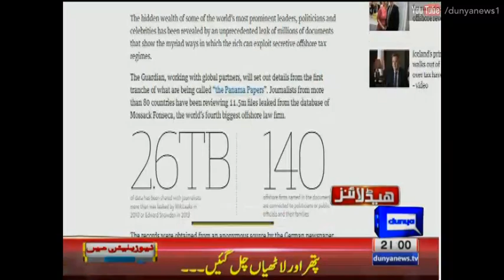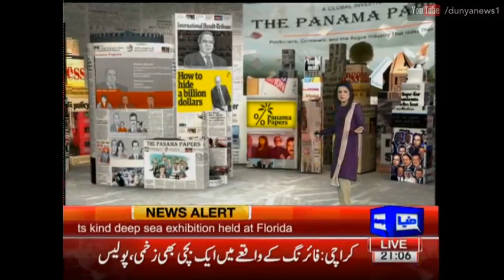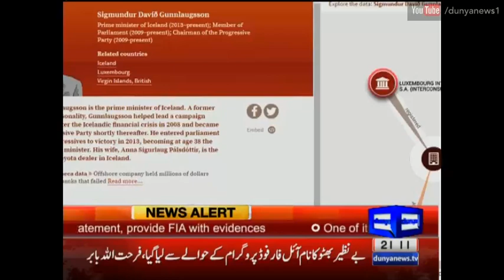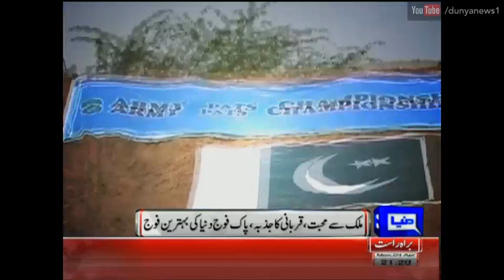Dunya News Bulletin - 09:00 PM - 4th April 2016